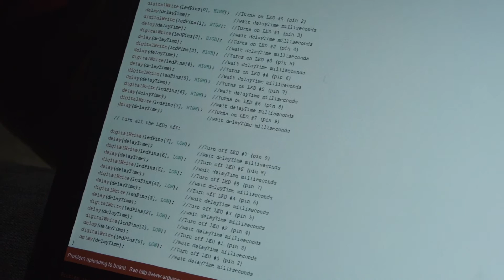Rice mentors provide a path to computer science for girls in middle school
The Schlumberger Rice Computer Engineering Design Academy for Middle School Girls inspired young women to envision themselves as scientists and engineers. For two weeks, 28 Houston-area middle school students got hands-on design experience connecting science, technology, engineering and math (STEM) to real-life applications using new and exciting technology.

Participants learned computer-aided design (CAD) programming and created three-dimensional objects using rapid prototyping, including a 3-D printer. The students wrapped up the academy by showcasing the remote control vehicles they designed, built and programmed.